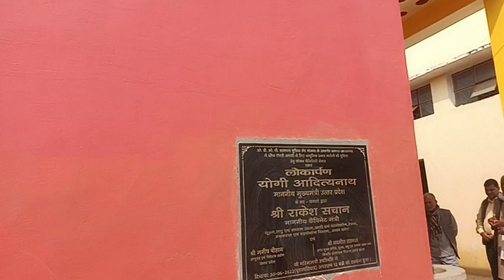काली मिट्टी के योद्धा (Warrior of Black Pottery)